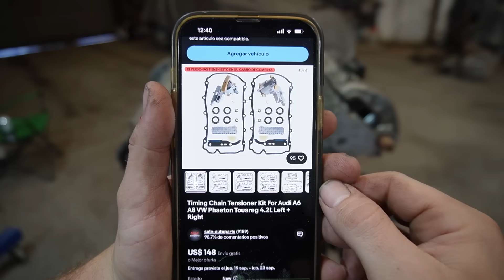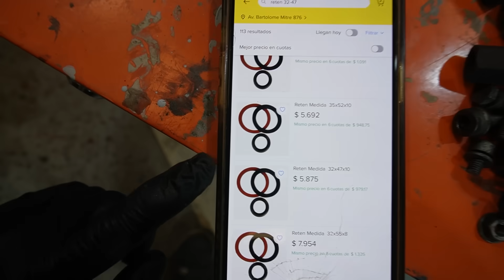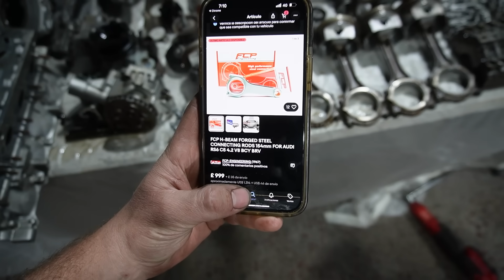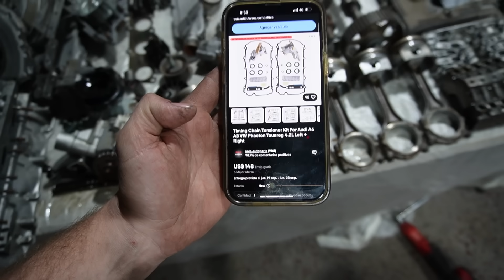Desarmamos todo el V8 4.2 del Audi RS6